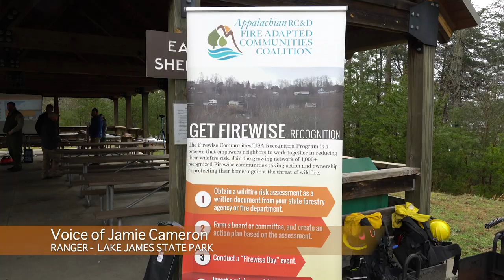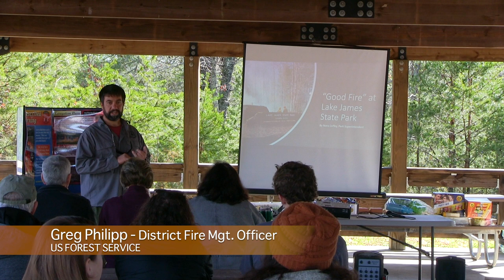Good Fire In The Mountains - Prescribed Fire Workshop at Lake James State Park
The "Good Fire in the Mountains" workshop was held to educate and engage members of the community surrounding Lake James State Park in Nebo, NC, about the use and importance of prescribed fire, and how to reduce wildfire risk. An afternoon prescribed burn demonstration was overseen and narrated by a park ranger, who ensured participant safety.

Video produced and created by Tony Lee Glenn.